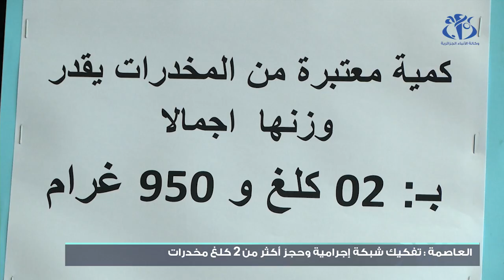أمن ولاية الجزائر يحجز قرابة 3 كلغ مخدرات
الجزائر (وأج)- تمكنت مصالح الأمن من تفكيك شبكة إجرامية وحجز قرابة 3 كلغ من المخدرات، ومبلغ مالي من العملة الوطنية.